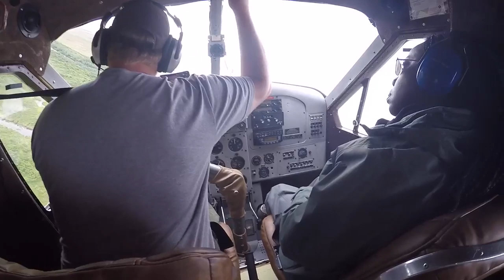Saumons kings et grizzly bears de Koktuli River, expedition 2017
Descente en raft de la Koktuli, à la rechercher des saumons kings.